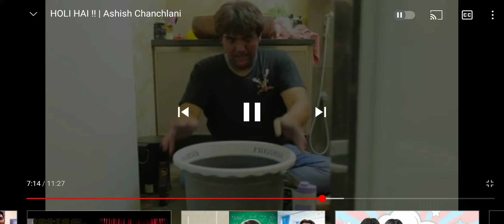Holi HAI. comedi Ashish chanchlani